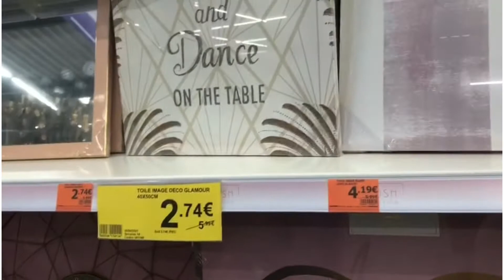جوله خفيفه فيb&m👌